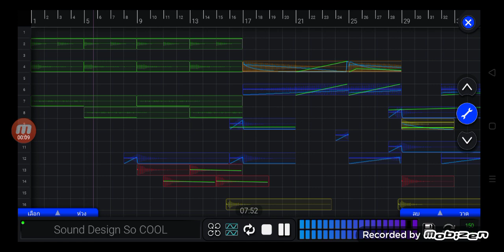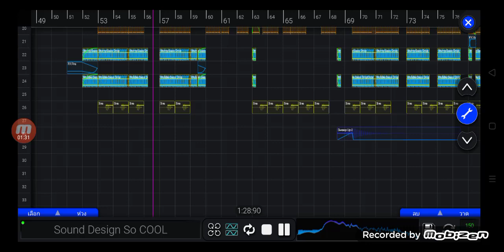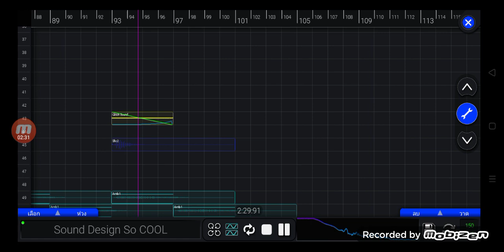If ANY Dubstep producer listen on this track and Feedback it. I wanna SUBSCRIBE BACK 👏🗿(Not done👈🗿👉)